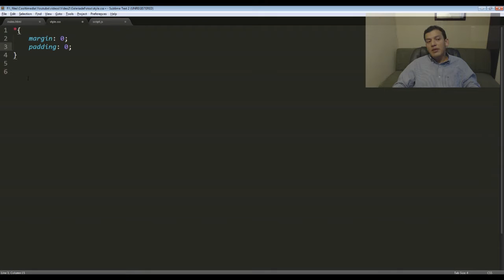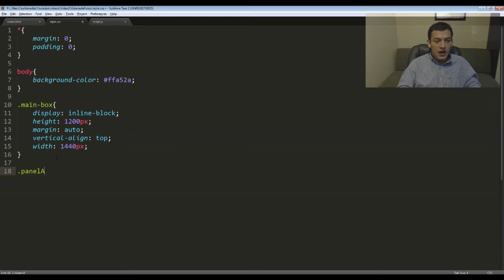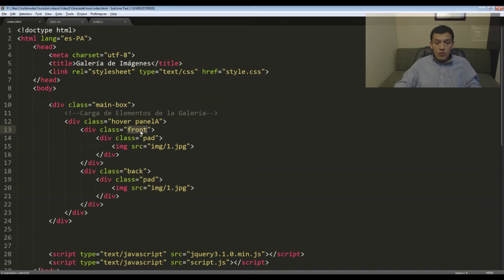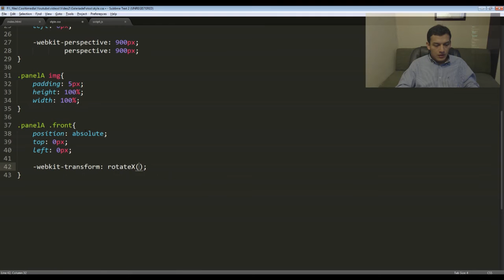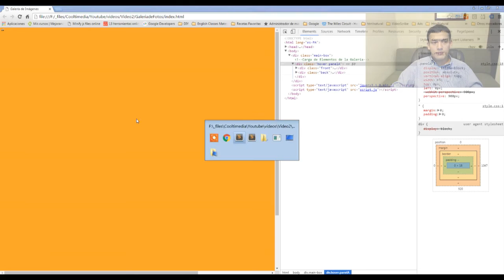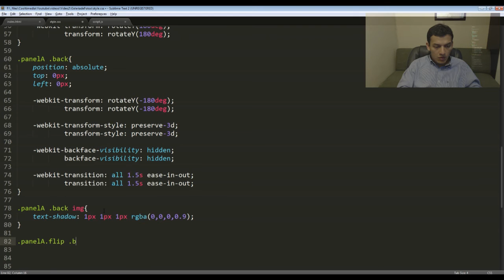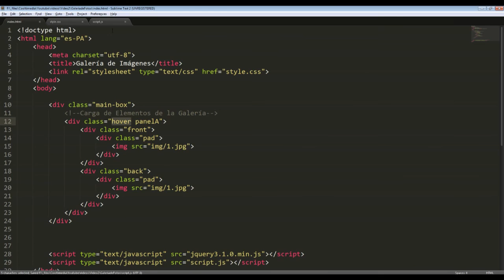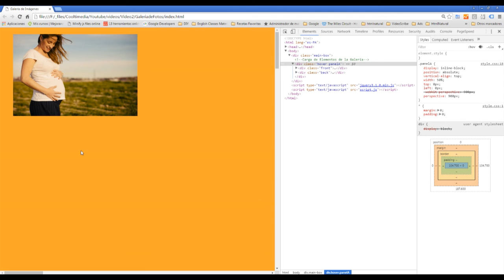Galería de Imágenes Animada con Javascript y CSS - Parte 2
Interesante proyecto sobre como crear una galería de imágenes animada con Javascript y CSS desde cero.  Este vídeo es de la segunda parte de 3 con todo lo necesario para armar tu propia galería de manera rápida.

Puedes unirte a nuestro grupo de Meetup styleLeading donde hacemos proyectos en vivo y conversamos sobre diseño y desarrollo de sitios web, todos los jueves a las 7:30 p.m. hora de Panamá.  Más detalles en el enlace: